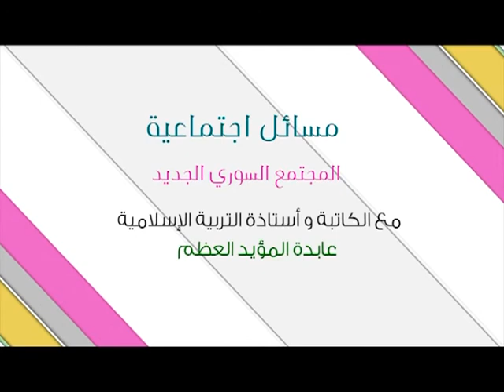مسائل اجتماعية - الحلقة 6